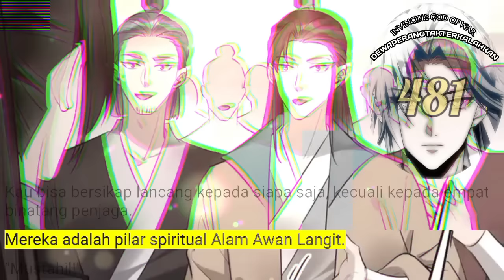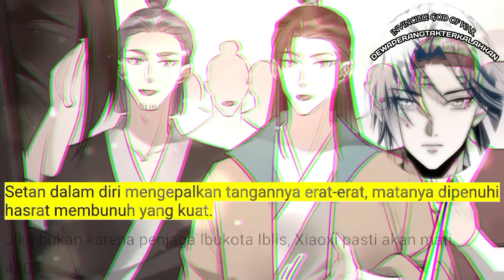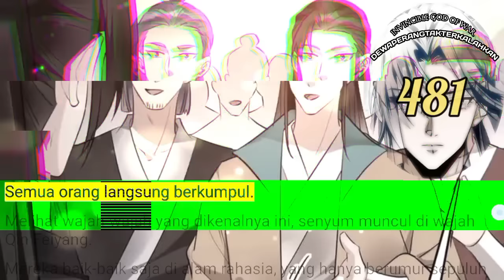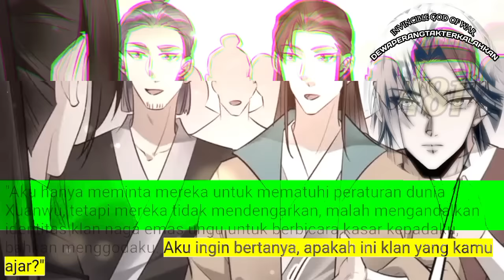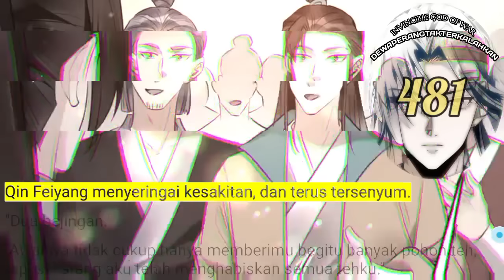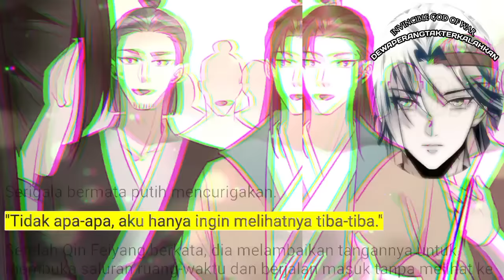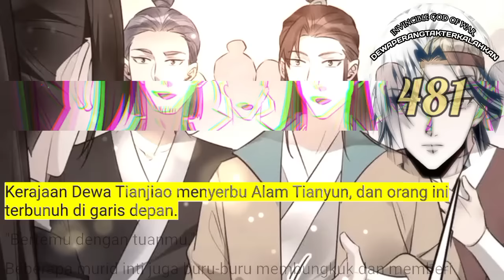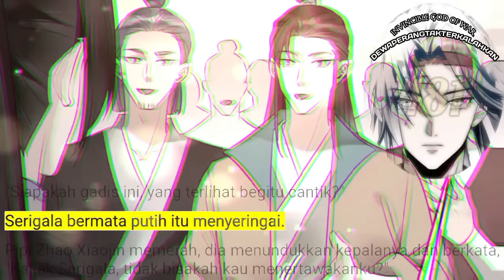Dewa Perang Tak Terkalahkan season 481